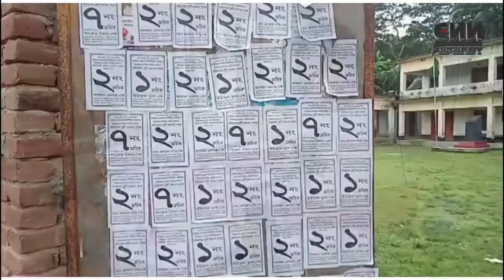সি এন এন বাংলা টিভি # দুপুর​​​​​​​​​​​​​​​​​​​​​​​​​ ১২টার সংবাদ # ১৩/০৮/২০২২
সি এন এন সংবাদ । ১৩ আগষ্ট ২০২২ । CNN Bangla TV News Bulletin। Latest News Bangladesh